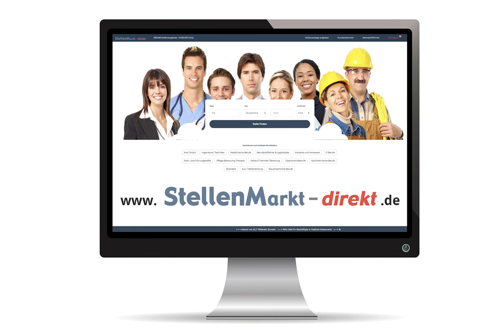Logopäde (m/w/d) in Ansbach, gesucht:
Mit Freude ans Werk gehen?
Gehört hier dazu.
Faire Bezahlung, gute Arbeitsbedingungen und ein Job, der Sinn stiftet und Freude macht –
deine Arbeit bei den Johannitern ist besser für alle.

Zur Erweiterung unserer Praxen für Ergotherapie und Logopädie in Ansbach und Schwabach suchen wir ab sofort mehrere

Logopäden (m/w/d) auf 450-Euro-Basis, in Teil- oder Vollzeit.

Was Sie tun:
- Selbstständige Planung und Durchführung von Patientenbehandlungen, therapeutischen Begleitungen
- Erstellung von logopädischen Dokumentationen und Behandlungsberichten
- Selbstständige Organisation und Koordination der praxisbezogenen Abläufe
- Interdisziplinäre Zusammenarbeit, Kooperation mit Patienten, Angehörigen und Kostenträgern

Was Sie mitbringen:
- Abgeschlossene Ausbildung zum staatlich anerkannten Logopäden (m/w/d)
- Eigeninitiative, Selbstständigkeit und Kreativität in der Aufgabenerfüllung
- Teamfähigkeit, Belastbarkeit und Fähigkeit zur interdisziplinären Kommunikation
- EDV-Kenntnisse

Unsere Leistungen für Sie:
- Attraktive Vergütung nach Tarif (AVR DWBO Anlage Johanniter), inkl. 13. Monatsgehalt
- 29 Tage Urlaub
- Dienstwagen für Hausbesuche
- Sonderkonditionen bei über 600 Markenanbietern
- ein eigenverantwortliches, interdisziplinäres Arbeitsumfeld
- große Mitgestaltungs- und Entwicklungsmöglichkeiten

-Brutto-Jahresvergütung ab 39.000 Euro (Vollzeit)-

Wir freuen uns auf Ihre Bewerbung und bitten um Übermittlung Ihrer vollständigen Unterlagen auf unserem Karriereportal

Johanniter-Unfall-Hilfe e. V.
Regionalverband Mittelfranken
Praxis für Ergotherapie und Logopädie
Frau Dagmar Eberle
Wiesenstraße 32, 91126 Schwabach

Mehr Infos unter: besser-für-alle.de

Bild: Adobestock